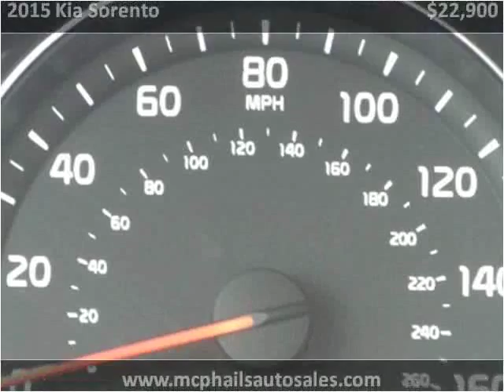2015 Kia Sorento Used Cars SEBRING FL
This 2015 Kia Sorento is available from McPhail's Auto Sales.